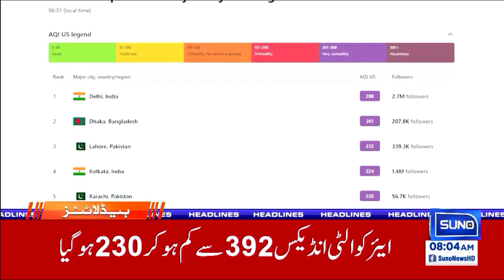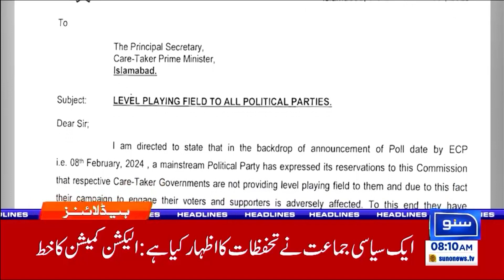Israel's Threats of War Again | News Headlines | 08 AM | 25 Nov 23 | Suno News HD